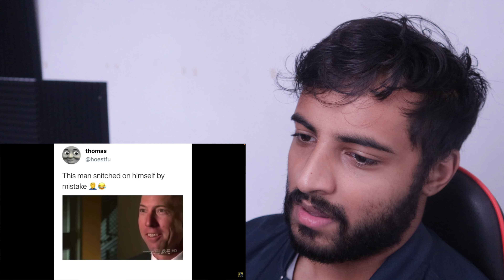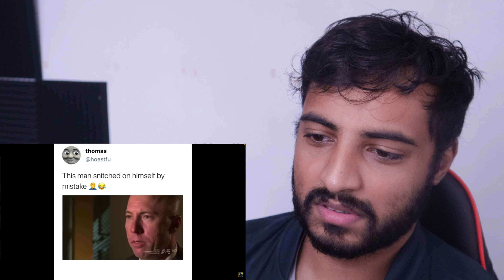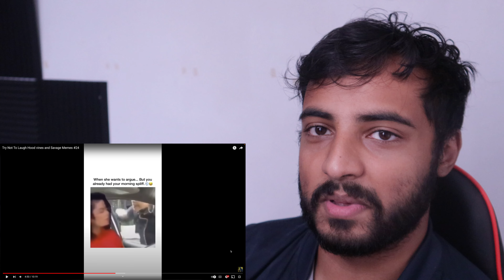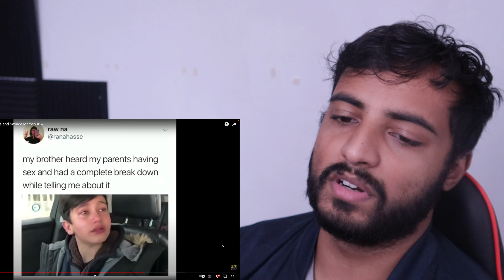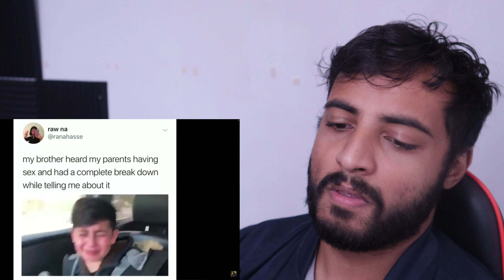Try Not To Smile Challenge | Reaction!!